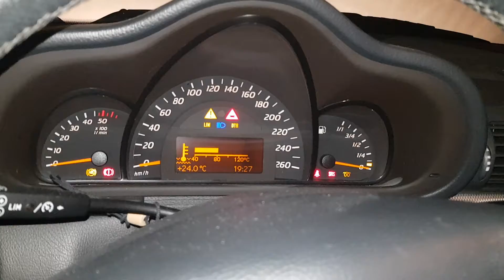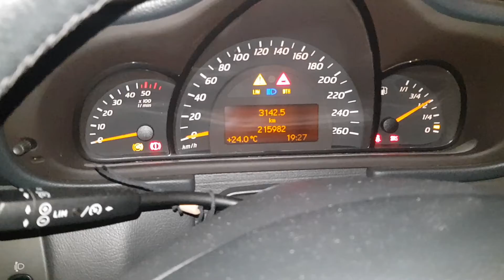3 de setembro de 2018